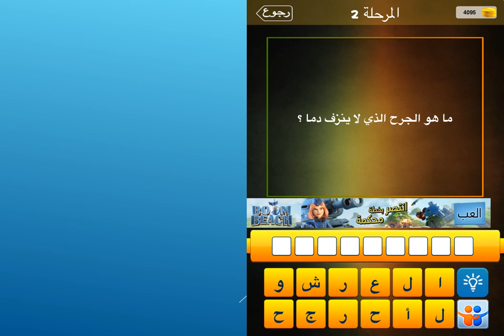ما هو الجرح الذي لا ينزف دما؟